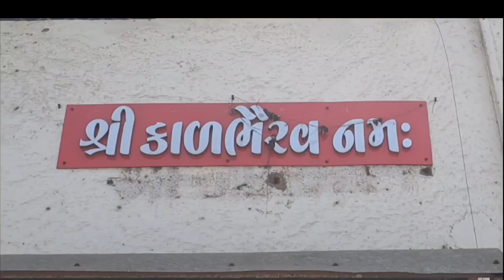વડોદરાના ફતેપુરા વિસ્તારમાં આવેલા શ્રી કાળભૈરવ મંદિરનું જીર્ણોધ્ધાર અર્થે હવન કરવામાં આવ્યો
વડોદરા શહેરના ફતેપુરા વિસ્તારમાં સરસિયા તળાવ નજીક આવેલા કાળભૈરવ મંદિરનું જીર્ણોધ્ધાર કાર્યક્રમ યોજાયો

વડોદરા શહેરના ફતેપુરા વિસ્તારમાં સરસિયા તળાવ નજીક આવેલા 400 વર્ષ પુરાણુ કાળભૈરવ મંદિરનું જીર્ણોધ્ધાર કાર્ય હાથ ધરવામાં આવ્યું છે, આજે મંદિર પરિસરમાં હવન કરવામાં આવ્યું હતું, આ મંદિરનો જીર્ણોધ્ધાર કરવાનો હોવાથી મંદિરના મહંત અને અગ્રણીઓ દ્વારા ઉદાર હાથે ફાળો આપી સહભાગી થવા વિનંતી કરવામાં આવી હતી, જીર્ણોધ્ધાર અર્થે સિમેન્ટ, સળિયા, રેતી-કપચી કે એવી બાંઘકામ સામાનનો ખર્ચ આપના તરફથી આપવા માંગતા હોય તો મંદિરના વહીવટદાર નો સંપર્ક કરવા વિનંતી કરી હતી...